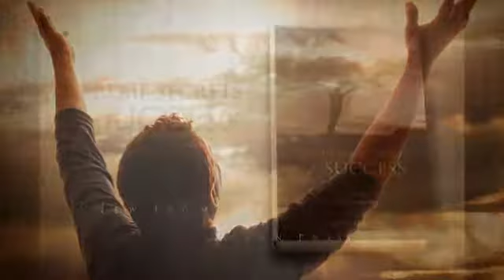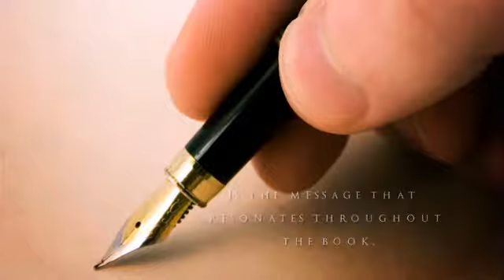Lami Abayilo - SUPREME SECRETS OF SUCCESS